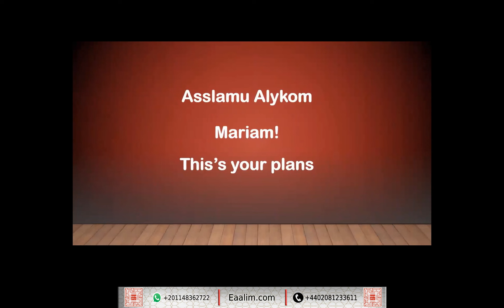Learn Quran online"al-Ma`un ayat 1 to 7"Maryam